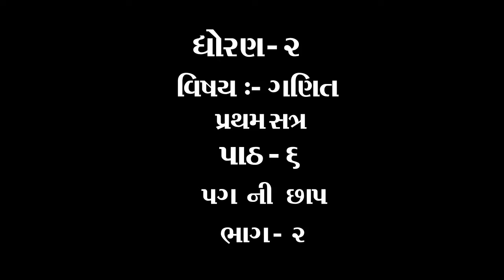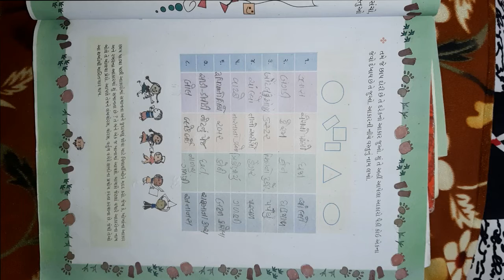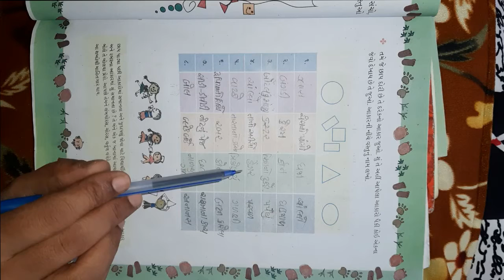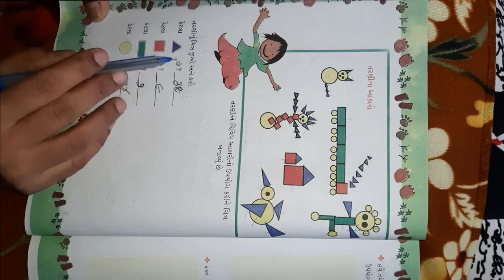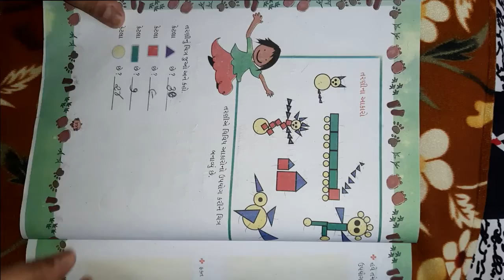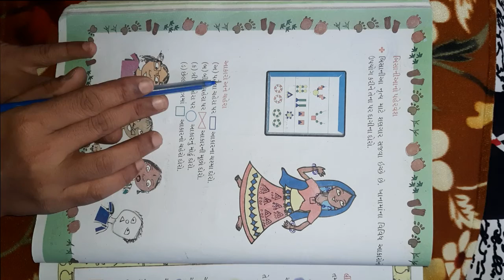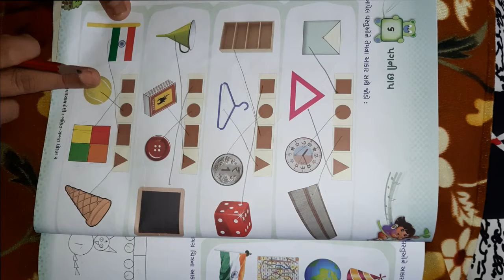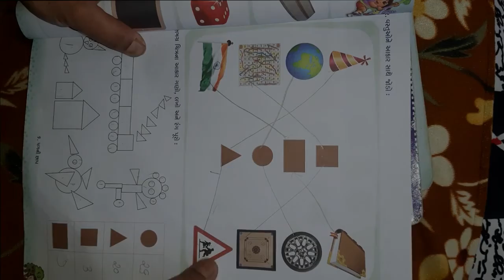ધોરણ ૨ વિષય ગણિત પાઠ ૬ પગ ની છાપ ભાગ ૨